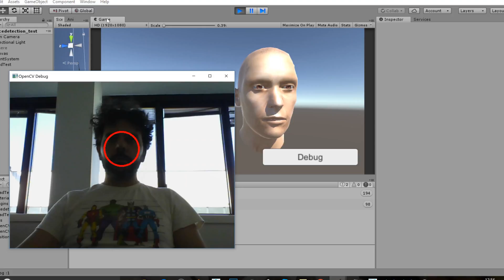OpenCV Unity FaceDetection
This is a just test that I made  by creating a custom library (.dll)  that work as c# wrapper  exposing custom OpenCV methods on Unity .

I used Face detection approach to determine the face position and pass it to Unity . Next step will be using Head Pose , to get position , rotation and 3d depth and pass it to a rigged model in Unity.